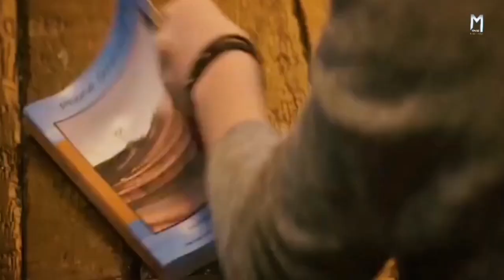Bag of Lies (2024) Movie Explained in Hindi